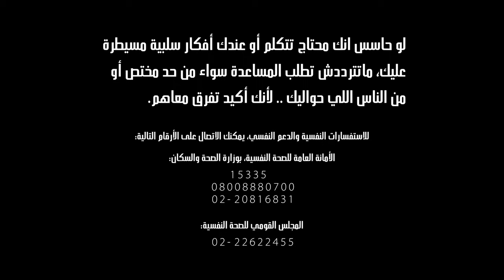إنه - الرسالة الأخيرة | Enaho - One Last Message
إنه - الرسالة الأخيرة | Enaho - El Resala El Akheera
بطولة: محمود ماجد Mahmoud Maged
إخراج: محمد ربيع Mohamed Rabie
تأليف: جورج عزمي - أحمد سعد - علا سالم - محمود ماجد
موسيقى: باسم عبيد
مونتاج: أحمد مصطفى
تصحيح ألوان: يوسف حدرج